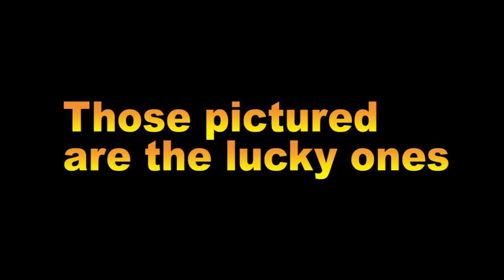Sharuf: Brief Update On Live Show & Facts. Channel Shutting Down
Sorry for this random late upload guys! I just wanted to give you all some information about the charity i'm a part of. But i'll let the guy in the video do the talking! ; )

We will be live at: 11am (PST) & 2pm (EST)

Myself and Rufus hope to see you on Friday but if you can't make it and would like to donate you can do so right here: